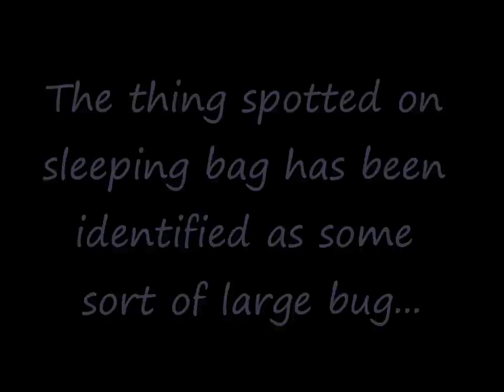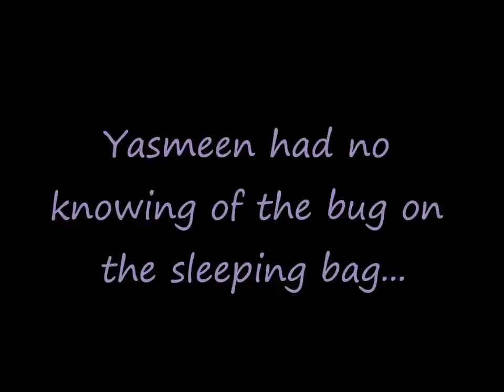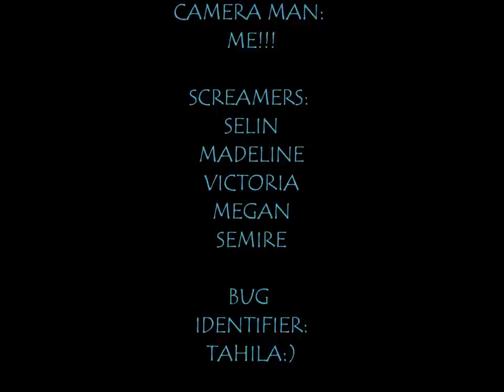Screaming Sleeping Bags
This is me and my cabin at CAmp KAndalore at like 1 am in the morning :P